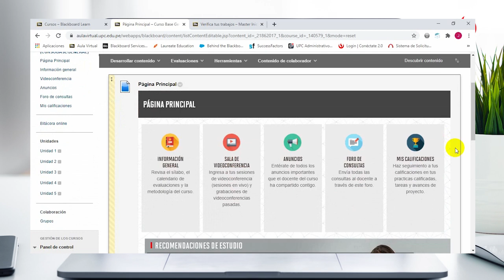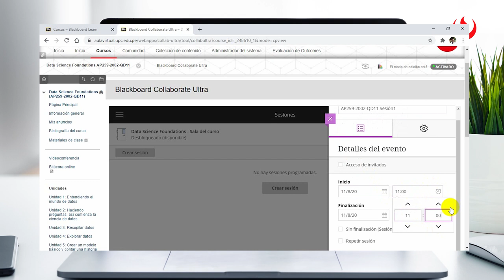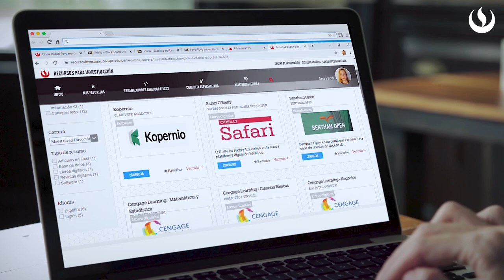¡Novedades del Aula Virtual!